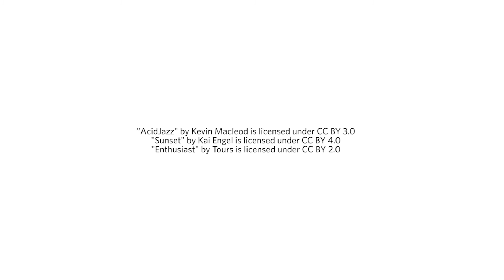Art Changes Lives 2017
Creativity Explored video introducing artists Joseph "JD" Green and Gerald Wiggins.

Creativity Explored gives artists with developmental disabilities the means to create and share their work with the community, celebrating the power of art to change lives.

Creativity Explored hosts a variety of programs including:

STUDIO ARTS PROGRAM
Creativity Explored provides studio artists workspace, instruction, and opportunities to explore a wide variety of media. Studio artists choose media and subject matter, and trained professional artists are available to assist each studio artist to develop a meaningful arts practice. Printmaking, painting, drawing, sculpture, ceramics, and fabric art are included in a program designed to meet the needs, choices, and preferences of each studio artist.

COMMUNITY ARTS PROGRAM
Creativity Explored provides studio artists opportunities to visit Bay Area museums, galleries, and local artists’ studios. Groups of four studio artists are accompanied by an art instructor to experience and participate in the Bay Area arts community.

EXHIBITIONS PROGRAM
Creativity Explored professionally exhibits and markets artwork created by the artists working in our studios. Exhibitions occur on a regular basis in our on-site gallery, off-site in private and public galleries, and in corporate and community spaces throughout the Bay Area. Exhibitions of artwork enhance the personal growth and professional esteem of studio artists, and provide earned income through the sale of their artwork, both in the studio and online.

GUEST ARTIST WORKSHOP PROGRAM
On a regular basis, Creativity Explored hosts workshops taught by professional artists from around the world. Workshops are scheduled two days per week for four to twelve weeks to provide studio artists the opportunity to experiment with a wide variety of media and learn new techniques. Workshops have included creating wearable art, both linocut and fabric printing techniques, figure drawing, papier mache vessel building, life drawing, mapmaking, and found object sculpture.

Photographed and edited by Tom Seawell Photography.